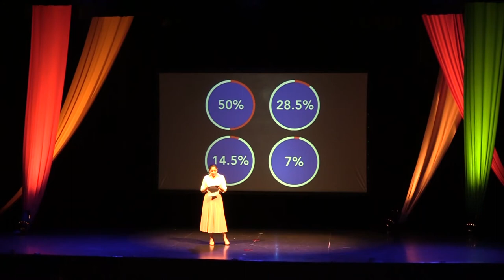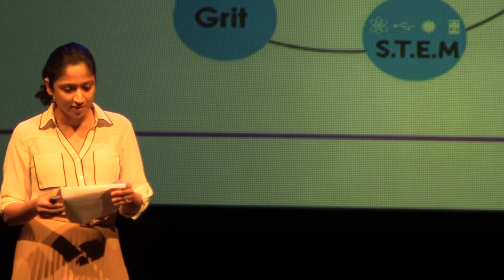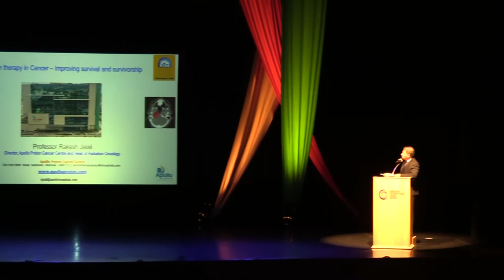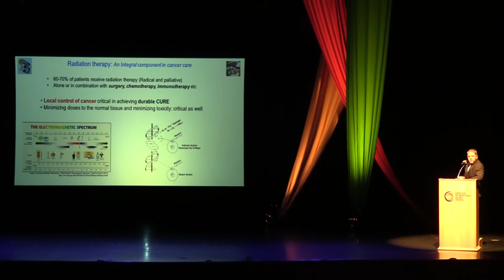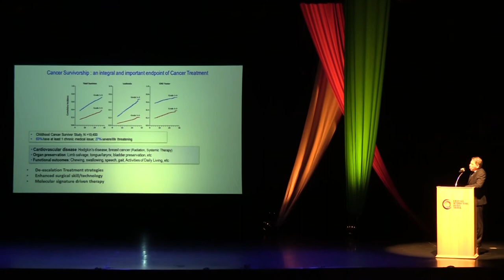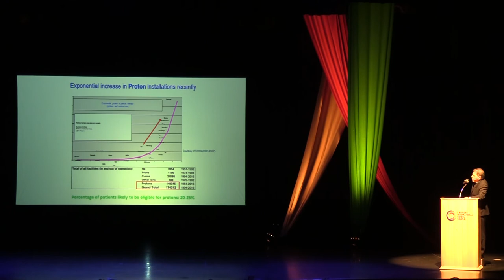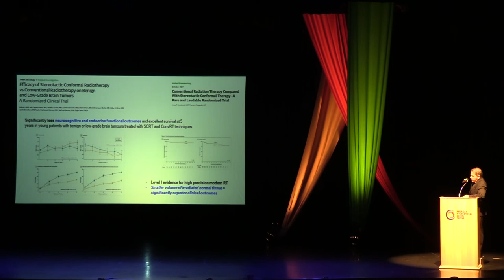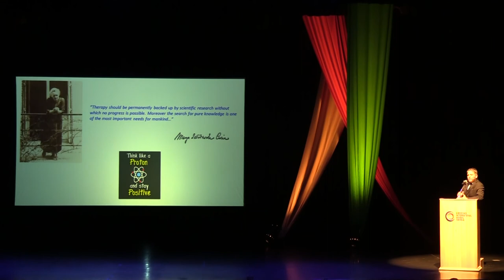R.I.S.E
Thank you to our R.I.S.E speakers Aditi Prasad and Dr. Rakesh Jalali. Open to Middle & High School, and our parent community, RISE is our Ted Talks-style speaker series that aims to bring incredible thinkers to our community and to connect global issues to our school’s mission. This year's theme, "Technology for Good," aims to highlight the people and organizations who promote and leverage the use of technology to create social impact.